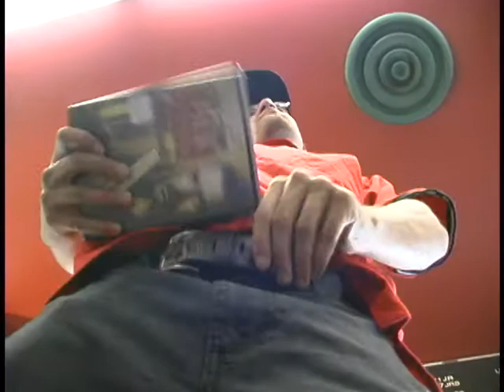Panique au vidéo : le sketche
Voici le tout premier sketche de Black lagoon films. C'est un teaser de notre court-métrage Panique au vidéo. Le sketche n'a cependant presque pas rapport avec le film.